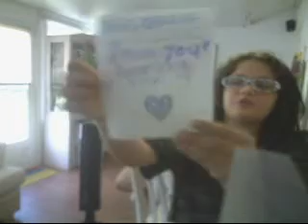part 2 of mothers day card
teachoing